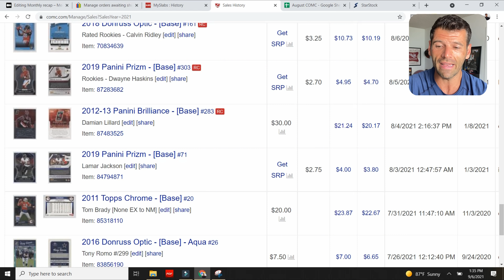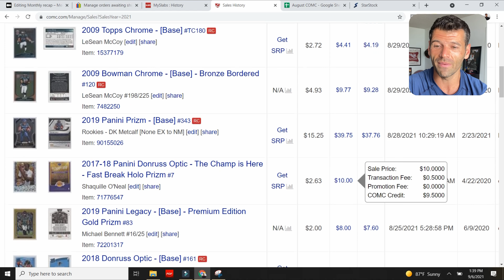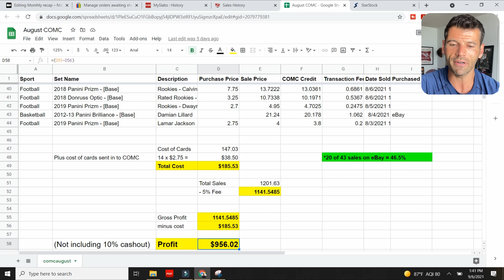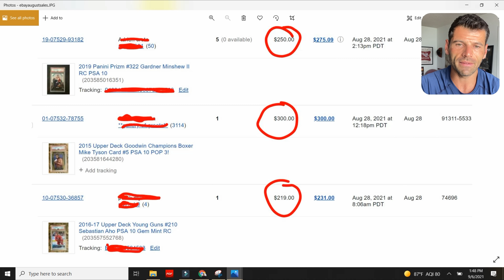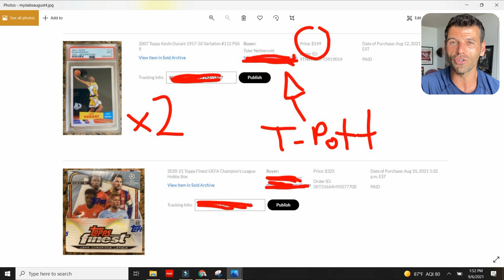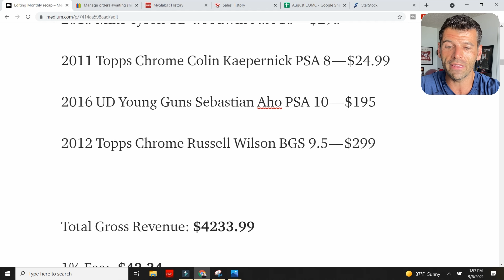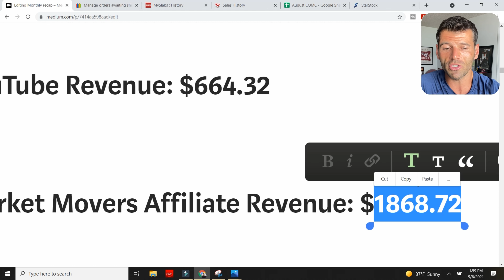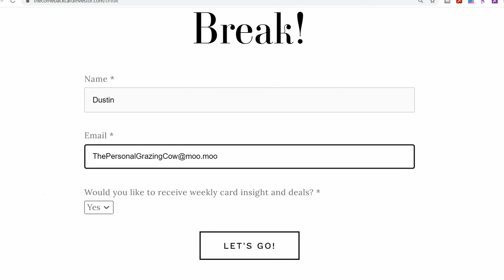I just had the CRAZIEST month flipping sports cards! 🔥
August was quite a month for me in the sports cards. After a long slow summer, things finally started to turn around. Is this a tipping point for me and the sports card market OR just a blip on the radar?

Get access to the sports cards and players that are on currently sale in my weekly newsletter.

Instagram: @The Comeback Card Investor

What I use:

Audio: Iphone 11 or Fifine Metal Condenser USB mic
Camera: Sony ZV-1
Tripod: Joby Gorillapod
Personality: Practical and offensive with some dark humor sprinkled in.

Besides sports card investing, I help high performing entertainment industry professionals dominate their finances and own their lives in Los Angeles and apply the same financial principles with stock market and real estate investing.

-Brad "The Comeback Card Investor"